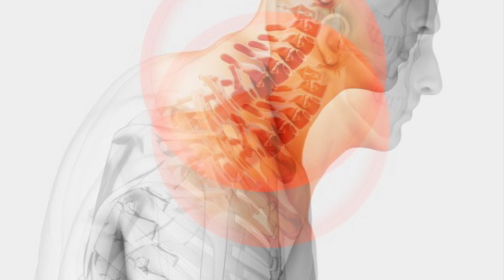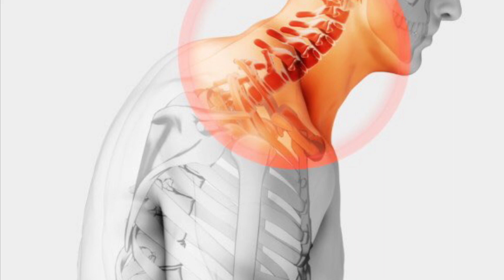Ngrirja e muskujve të qafës, trajtimet e duhura në kushtet e shtëpisë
Kontraktimi apo siç njihet, ngrirja e qafës është një problem që mund t’i ndodhë kujtdo. Na ka ndodhur të gjithëve të zgjohemi një ditë të bukur dhe të ndiejmë dhimbje sepse siç thuhet në gjuhën popullore “kemi zënë qafën keq”.